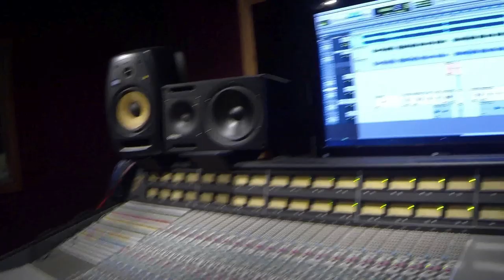New Found Glory (Studio Cover) - Better Off Dead - James Metcalfe